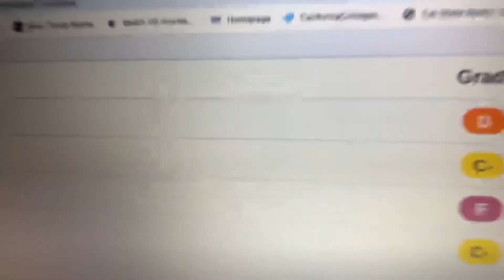"I Don't Know What to Do" by George Thao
This is an original song written and performed by George Thao, a senior at McLane High School.